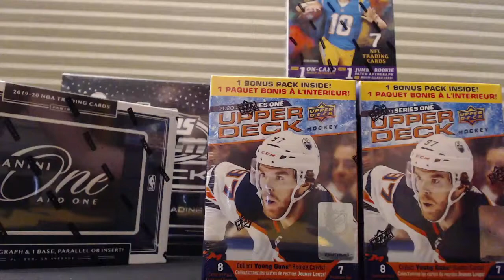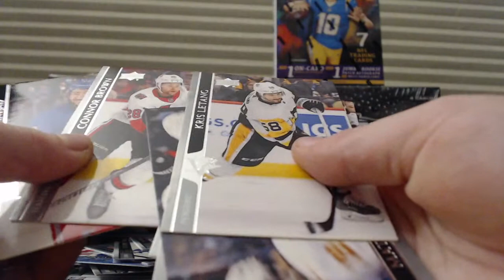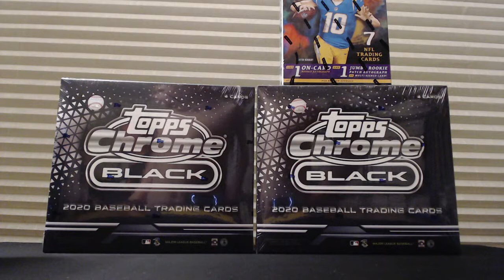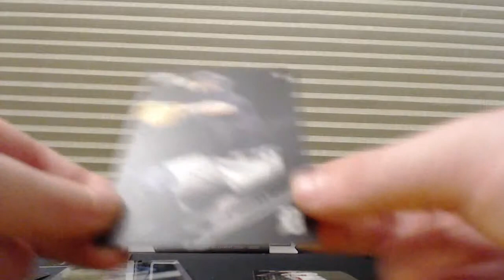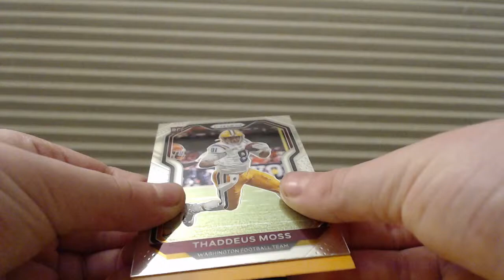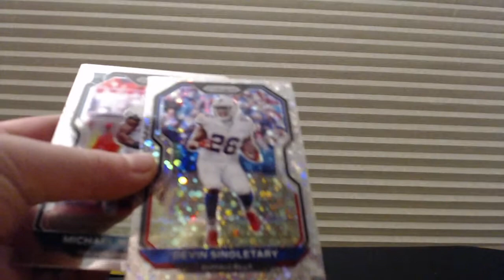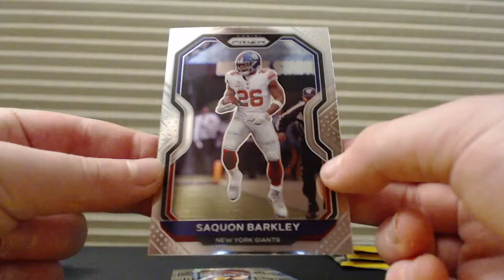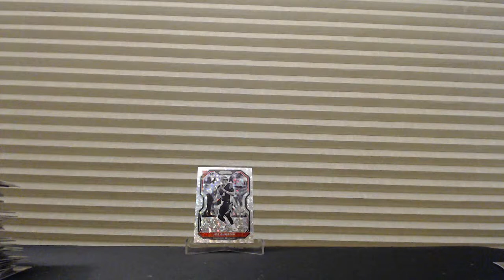MyBallcards Live Stream